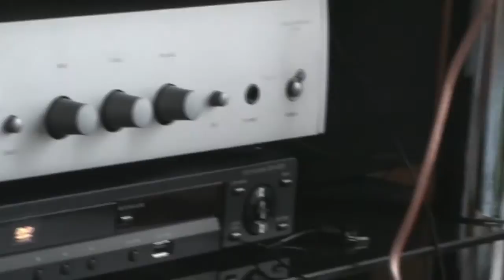Testing B&W DM601 s2 with my audio system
Video recorded while testing my newly purchased b&w dm601 s2 monitors. The main amp is Arcam alpha 65+. Low range supported by Paradigm PS1000 and KEF 30B subwoofers - H/K AVR 7000 works only as pre-amp delivering line levels to subwoofers and arcam.